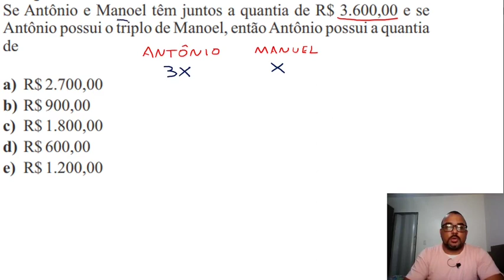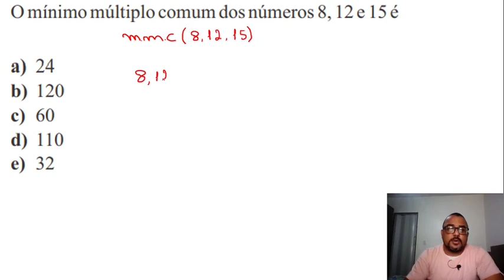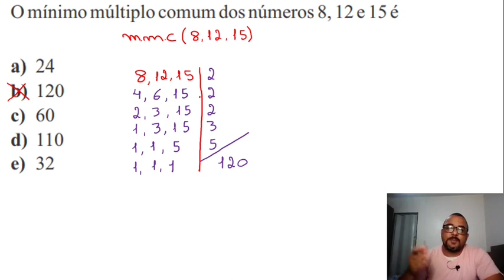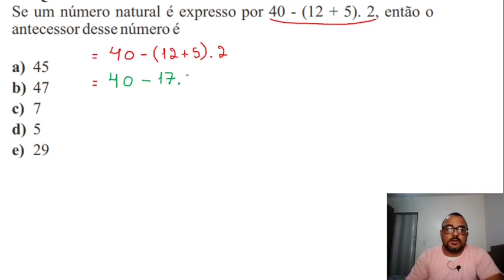Questões de Matemática Básica | Como aparece em Concursos.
Neste vídeo resolvo quatro questões de um concurso elaborado pela banca Cpcon, este concurso foi para um cargo que exigia apenas o ensino fundamental, e as questões que selecionei para resolver, passo a passo, neste vídeo são de equação de primeiro grau, volume de paralelepípedo, mmc e valor numérico de uma expressão.

Essas questões foram selecionadas porque abordam assuntos que, em outros contextos, também aparecem nos cargos que exigem ensino médio e são muito recorrentes nas nossas provas de matemática e até mesmo raciocínio lógico.

Para estar bem preparado, o candidato deve realizar o maior número de questões possíveis, conhecer bem a banca e estudar o edital do concurso. Por isso sugiro a inscrição neste canal, uma vez que nossa prioridade são os concursos públicos e aqui os vídeos saem com a maior frequência possível.

Segue agora o enunciado das questões de matemática da banca cpcon abordadas neste vídeo (o link da prova encontra-se após as questões):

Antônio e Manuel tem juntos a quantia de R$ 3.600,00 e se Antônio possui o triplo de Manuel, então Antônio possui a quantia de

Antônio construiu em sua residência uma caixa d’água de dimensões 1,5m de largura, 24 dm de comprimento e 1 m de altura. A capacidade de caixa d’água construída por Antônio, em litros, é
a) 250
b) 36
c) 400
d) 450
e) 3600

O mínimo múltiplo comum dos números 8, 12 e 15 é
a) 24
b) 120
c) 60
d) 110
e) 32

Se um número natural é expresso por 40 – (12 + 5).2, então, o antecessor deste número é
a) 45
b) 47
c) 7
d) 5
e) 29

📲 Canal do Telegram, Participe!!!

Segue a indicação de alguns excelente livros para quem deseja ser aprovado em Concursos público, confira!

Matemática o Lógica para concursos:

Raciocínio Lógico e Matemático para Concursos:

Matemática básica definitiva para concursos:

Gramática para concursos públicos:

Como passar em concursos Públicos: